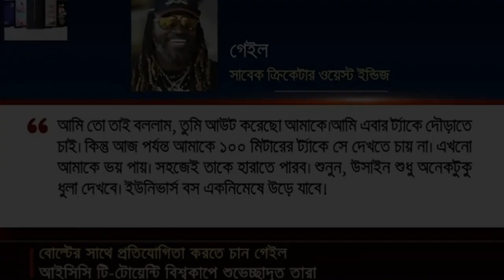গেইলের সাথে দৌড়াতে ভয় পাচ্ছেন বোল্ট | উসাইন বোল্টকে ক্রিস গেইলের চ্যালেঞ্জ | Usain Bolt | Gail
Rabbihelal Sports
গেইলের সাথে দৌড়াতে ভয় পাচ্ছেন বোল্ট উসাইন বোল্টকে গেইলের চ্যালেঞ্জ Usain Bolt Gail Woruld Cup-2024
is tv news bangla,bangla news for today,bangla news.com,bd news for today,bangla news today,bangla news today live

বিঃদ্রঃ কিছু কিছু সংবাদে প্রতীকী ছবি ব্যাবহার করা হয়ে থাকে। থাম্বেইলের ছবি এবং টাইটেল দেখে কেউ বিভ্রান্ত হবেন না। খবরটিতে আপনাদের দৃষ্টি আকর্ষনের জন্য চমৎকার ছবি ব্যাবহার করা হয় যার সাথে বাস্তবে সর্বদা মিল নাও থাকতে পারে। তার জন্য আমি বাদ্য থাকিব না।

"SEO Rename: তৌহিদ হৃদয় যেন বাংলার বিরাট কোহলি|BAN।RIDOY।CRICKET|CRICKET NEWS 2024।CRICKET NEWS TODAY*